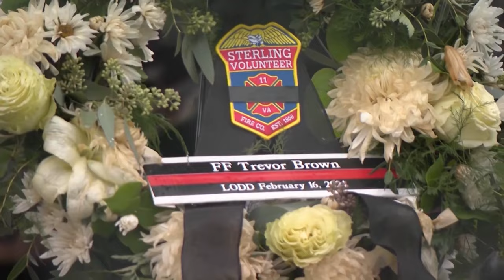Funeral Service for Sterling Volunteer Firefighter Trevor Brown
Thousands were expected to attend the funeral of Trevor Brown in Leesburg, Va. on March 4, 2024. Brown, a member of Sterling Volunteer Fire Company, died in February after a house explosion in Sterling, Va.